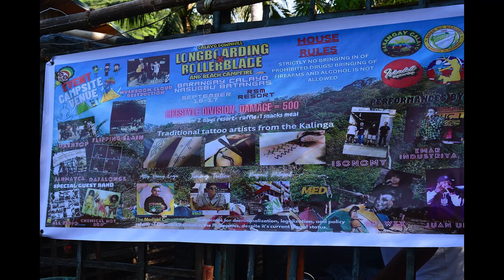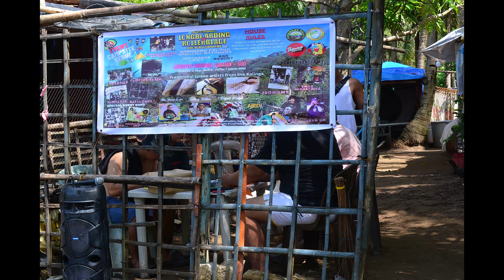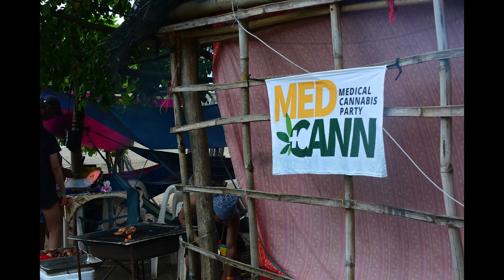Longboard Adventures X MedCann Family 2023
Medcann
420Philippines
Illest

Can You Kiss Me
lofi geek